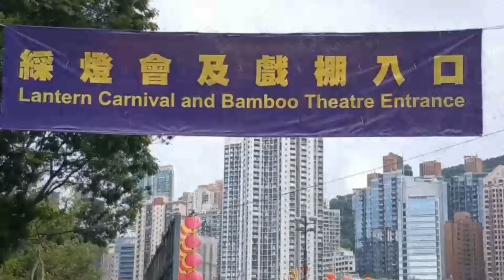In preparation for the Mid-Autumn Festival at Victoria Park HongKong.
It was taken at Victoria Park Causeway Bay HongKong.